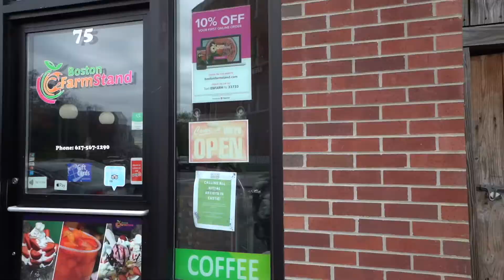156 Porter Street 306, Boston, MA 02128